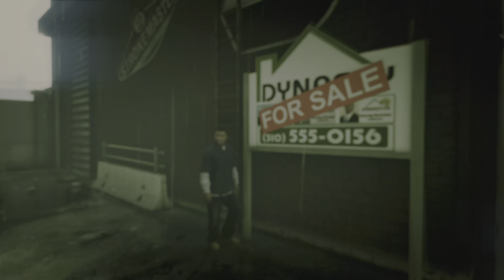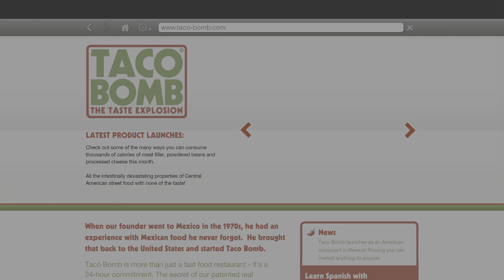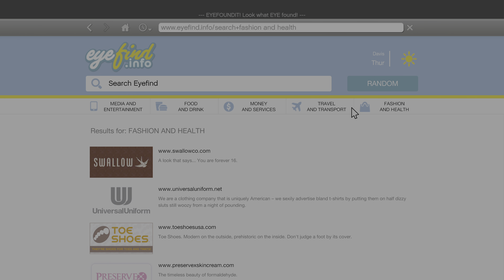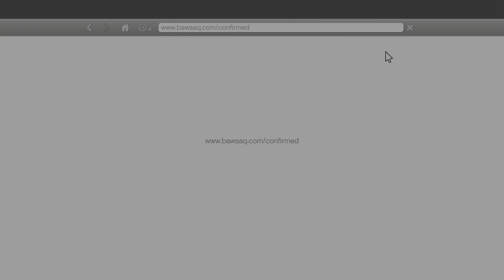Grand Theft Auto V Ps5 Walkthrough Gameplay PART 21 4K